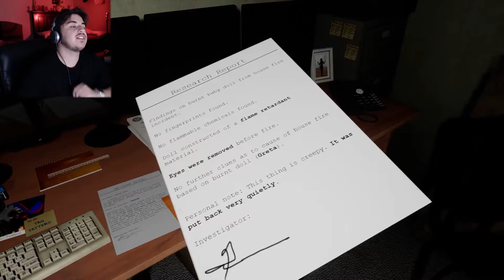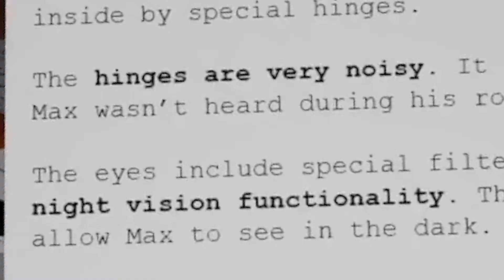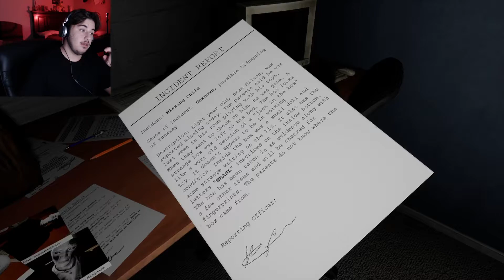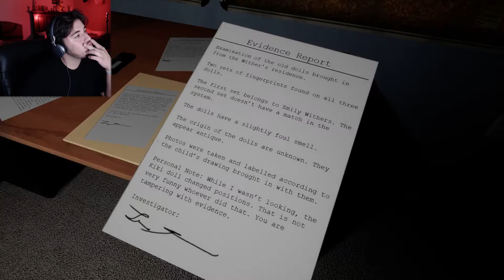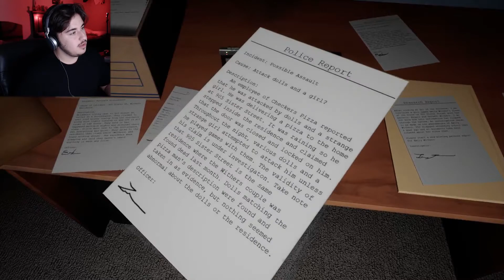New Friends To Play With | Emily Wants To Play Too (#1)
Cybertone is back to face a foe from his past..A girl and her dolls. They aren't alone though as they've met some new friends. Can Cybertone deal with Emily's new friends? Or will they send him into another 8 part series without advancing into the game for the next 5 years. Find out now!

♦Did I waste your time?♦

►Okay Thx for Watching